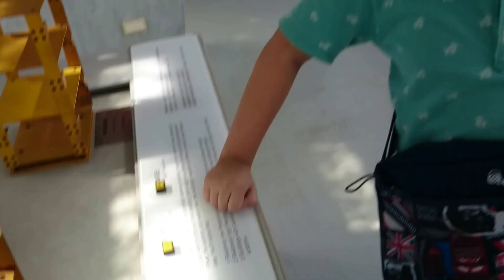九二一地震教育園區 | 阻尼器的厲害